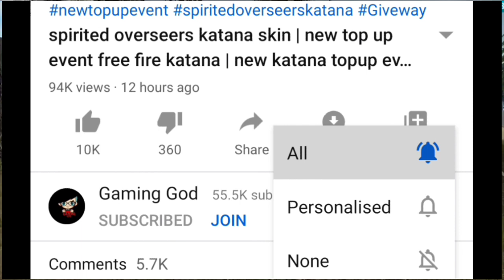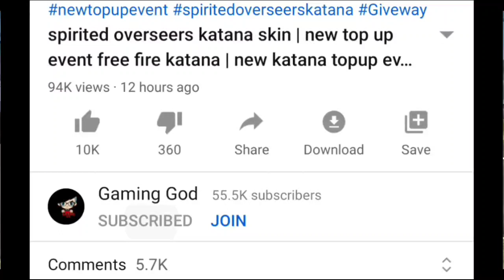Next Weapon Royale | New M1887 Skin Free Fire 🤯